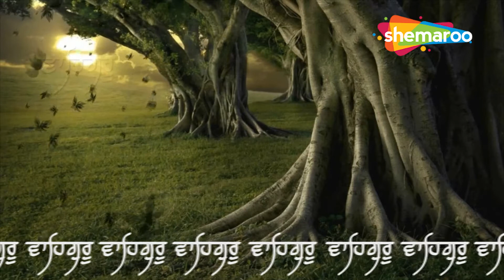New Shabad Kirtan Gurbani 2024 - Shabad Gur Peera - Bhai Mehtab Singh Jalandhar Wale - Best Shabad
Shabad - Shabad Gur Peera
Ragi -  Bhai Mehtab Singh Jalandhar Wale
Label - Shemaroo